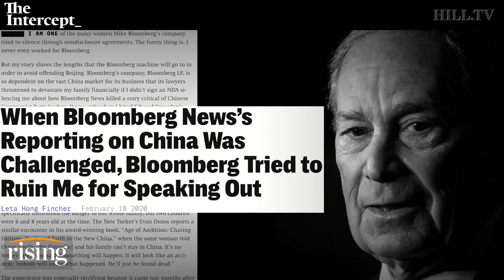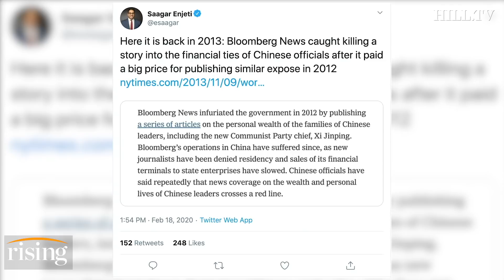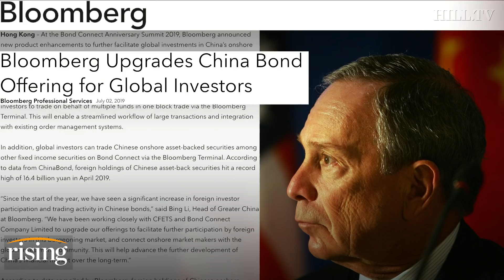Saagar Enjeti EXPOSES Bloomberg corruption, is he a Chinese asset?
Saagar Enjeti explains why Michael Bloomberg shouldn't be President.